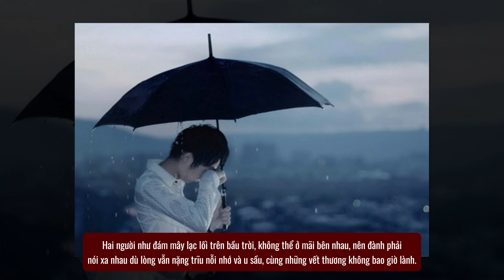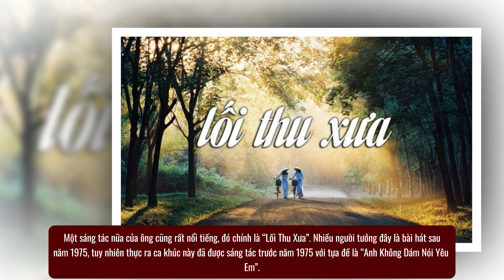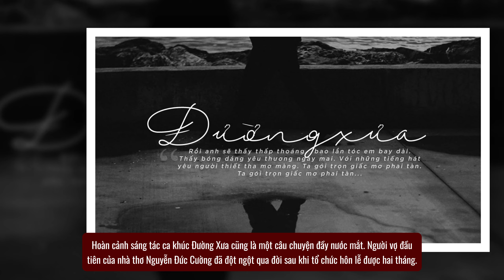QUỐC DŨNG – Nhạc sĩ đào hoa nhất, không cưới vợ bé vì Bảo Yến | Lịch Sử Hải Ngoại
Cùng Lịch Sử Hải Ngoại tìm hiểu về tiểu sử cuộc đời và sự nghiệp của nhạc sĩ Quốc Dũng. Vì sao mà nhiều ngôi sao xin được làm vợ bé nhưng vẫn chọn ở lại với Bảo Yến. Cuộc sống hôn nhân nhiều biến cố nhưng đáng ngưỡng mộ của nhạc sĩ Quốc Dũng và danh ca Bảo Yến. Trước khi nhạc sĩ Quốc Dũng qua đời, ông đã để lại gần 100 ca khúc cho đời, trong đó có đến 50 ca khúc đã trở thành bất hủ.